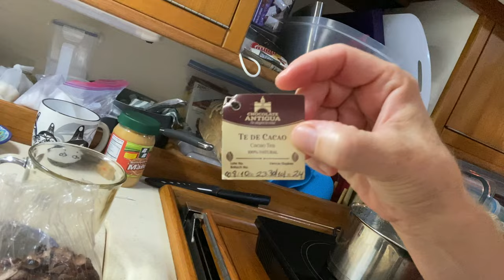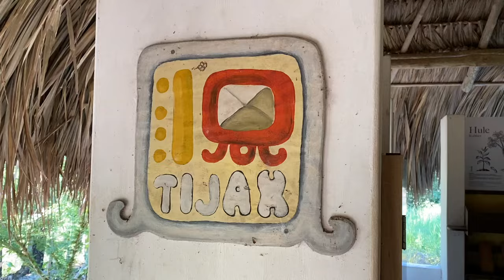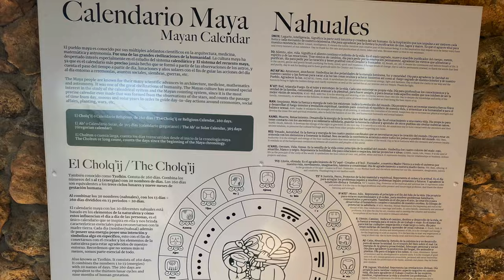Living Aboard on the Rio Dulce in Guatemala Ep 8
In this episode we learn how to live in the remote region of the Rio Dulce, Guatemala. Waiting for hurricane season to pass means going about every day life, rain or shine, over the course of 6 months. Many cruisers use this time to make improvements to their boat and get involved in the local community by volunteering with several local charities. We also explore the El Boqueron canyon, the Shaman Tower, the Castillo San Felipe de Lara and Cayo Quemado.

If you are interested in learning more about the charities here are links to their Facebook pages: